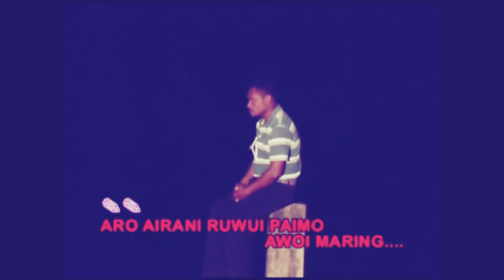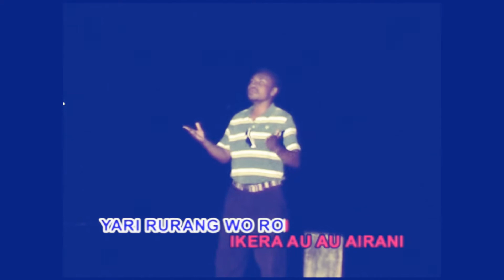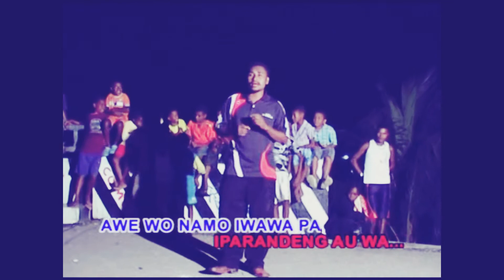EDGAR ARONGGIAR - AIRO AIRUNI ( LAGU PAPUA )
ALBUM WAROPENKU  LAGU PAPUA
BY EDGAR ARONGGIAR